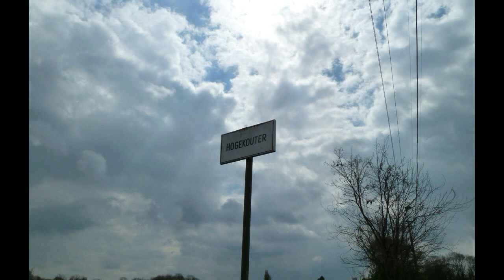Colomawandeling te St Pieters Leeuw 19 04 2012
Plaats : SINT-PIETERS-LEEUW
Naam wandeling : COLOMAWANDELING
Lengte wandeling : 7 km
Duur wandeling : 1 uur 50 min.
Aard van de wegen : De wandeling loopt over betonwegjes en veldwegen
Moeilijkheidsgraad : rustige en gemakkelijke wandeling goed begaanbare wegen
Laatste maal verkend op/in : 2012
Vertrek van de wandeling :Parking Coloma
We lopen langs de Platanendreef over een afstand van 436 meter en komen uit op de Rooselaersstraat. In het smeedijzeren hek merk je de ingewerkte D en de staanders met roos (Edward Rooselaers: oud-strijder + Boulogne 25 mei 1940). -
We steken over via het zebrapad. Aan de overkant wandelen wij, eerst 42 meter rechts en nemen dan pas links het kiezelpad. We blijven deze weg volgen tot op het einde na 312 meter en genieten van het mooie dal en de woonwijk. Daar draaien we rechts in en volgen de hellende kasseistraat Hoge Paal deze volgen we over een afstand van 291 meter tot aan het Kruispunt met de Galgstraat.

Aan het kruispunt met de Galgstraat blijven we rechtdoor wandelen en volgen nog altijd de Hoge Paal tot het volgend Kruispunt met de Oude Brusselbaan dit na 307 meter .
Vanaf dit kruispunt blijven we rechtdoor volgen en dit tot aan een T-splitsing over een afstand van 740 meter. Over deze afstand zitten we te midden van de velden op 55 meter hoogte en genieten van een uitzonderlijk uitzicht, van de basiliek van Koekelberg tot de basiliek van Halle, en Beersel, het Begijnenbos (110 m.) en het domein van Huizingen. Tijdens WO. II werd hier zelfs een vliegpleintje aangelegd. Hier hadden ook luchtgevechten plaats. Het alleenstaande huis in de Lotstraat, draagt er nog een litteken van.

Aan de T-splitsing gekomen daar slaan we rechts een holle weg in tot dat we na 341 meter uitkomen op de Bergensesteenweg , waar we rechts richting Halle volgen tot aan de verkeerslichten dit over een afstand van 195 meter .Daar steken we over en volgen de Bergensesteenweg links richting Brussel om na 138 meter rechts een veldweg in te slaan.We
volgen deze over een afstand van 411 meter tot aan een T-splitsing ,daar nemen we links tot aan een kruispunt na 192 meter.
Wij wandelen nu in de wijk "Over de vaart", vroeger het rijke Lotgenoemd. De eerste zondag na Sint-Martinus (11 november) werden hier de ganzenfeesten gehouden.
De Dreef leidt nu naar het bedrijf Mettter-Toledo maar was vroeger de
grote inrijweg naar het kasteel Wolfshagen, met hoeve en gasthuis. Dit historische gebouw werd in 1966 afgebroken'. In het kasteel was een kapel toegewijd aan de Driekoningen.

Aan het kruispunt slaan we rechts af tot aan de Frans Walraevensstraat en dit over een afstand van 150 meter daar slaan we rechts de Frans Walravensstraat in (vroeger Kasteel-straat). Aan onze linkerhand merken we nog de oude afsluitingsmuur van het kasteeldomein en op het nr. 82 staat nog de conciërgewoning. Aan het nummer 42 staan we voor een kapel volledig verwaarloosd.

Wij lopen voorbij de Paul Chevroletstraat (oud-strijder + Calais 19 aug. 1915)dit over een afstand van 250 meter, vroeger Kapeltestraat, en vóór huis nr. 22 slaan we een smal wegje links in dat we verder volgen , rechts draait over een afstand van 183 meter naar de Stationsstraat toe. Zulke binnenwegjes zijn typisch voor oude woonkernen. Zo komen we uit aan de wijkschool.
Hier stond het eerste gemeentehuis van Lot! Het pleintje werd vroeger de Botermarkt genoemd en later het Julius Haustraeteplein.We komen zo uit aan het einde van de P.Chevroletstraat waar we rechts nemen om na 57 meter op de Stationstraat uit te komen waar we links volgen langs het kanaal dit na 256 meter waar wij rechts af slaan richting Sint -Pieters -Leeuw.